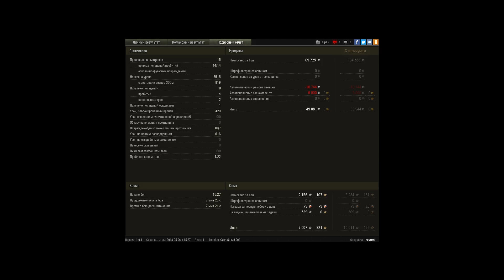O-Ho 7515 урона на 10 уровне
Раздача фугасов на фулл хп многократно и выстрел в падении